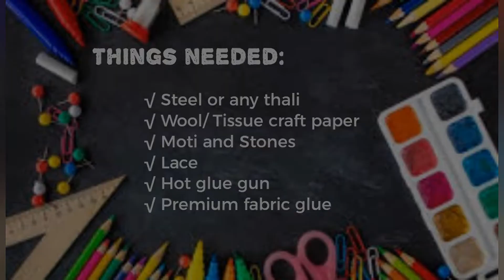Aarti Thaali Decoration